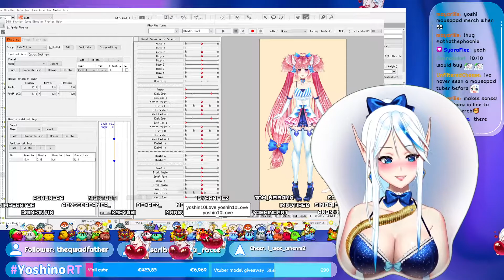Your first OPPAI mousepad VTUBER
Little oppai mousepad graphic my @koumariya